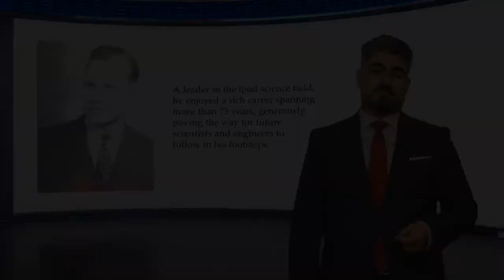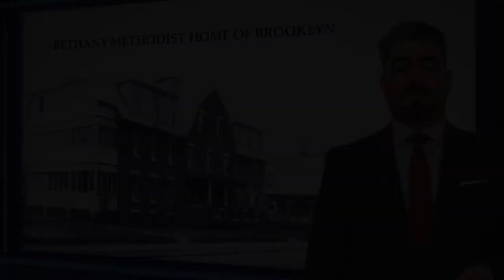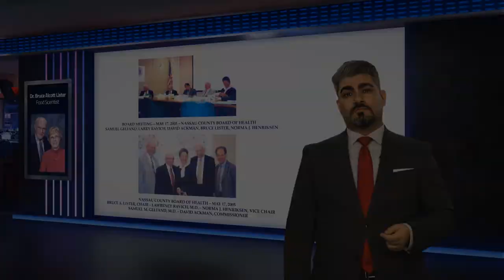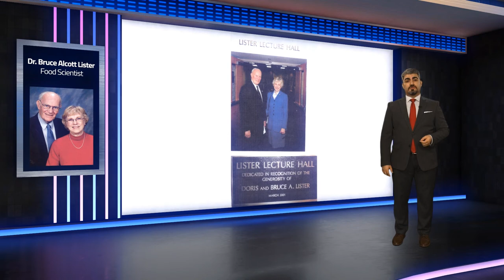Bruce Lister Honored for His Life's Work in Food Science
Dr. Lister, a devoted husband and scientist, leaves behind a legacy of hard work and commitment, as well as community involvement.